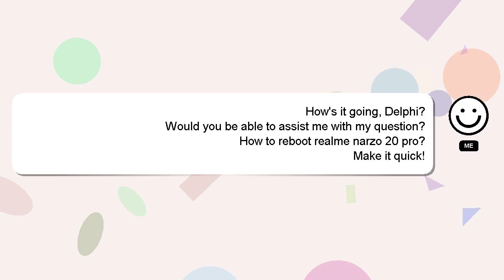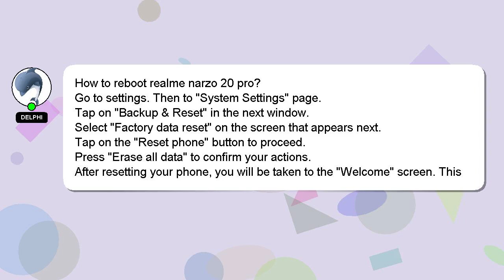How to reboot realme narzo 20 pro?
A brief presentation of myself, Salutations, my name is Delphi. I am willing to help you find the solutions to your questions. - How to reboot realme narzo 20 pro?

I am available to answer your more detailed queries via comments or chat. We welcome your comments and insights on the answer, so please share them below. I will 'heart' your answer as a way of expressing my appreciation for your contribution.

*2 What we are experimenting :*